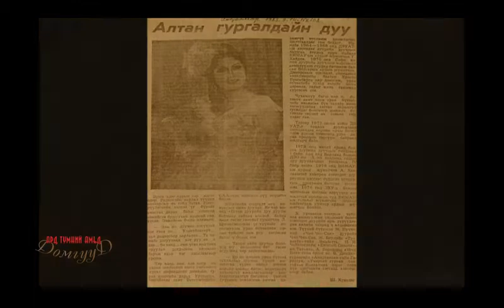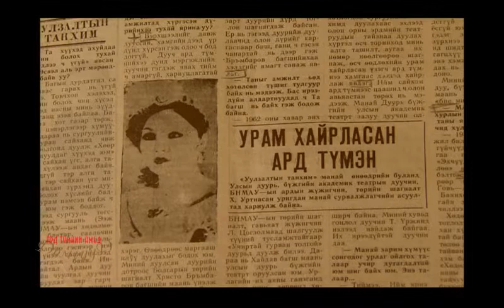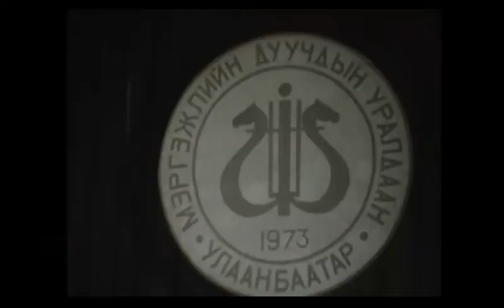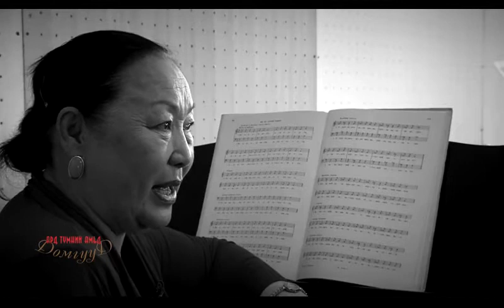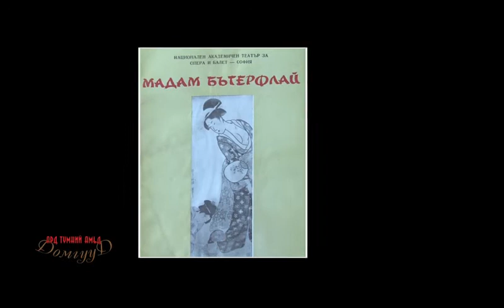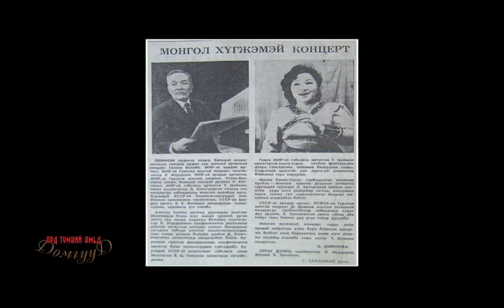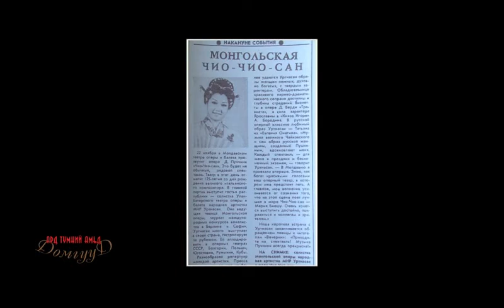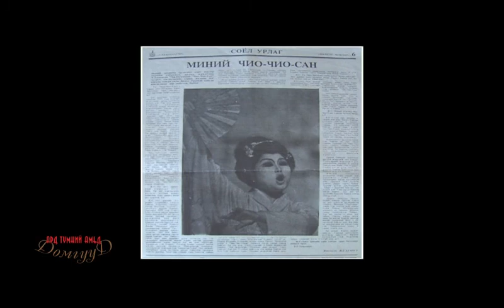Domog nevtruuleg Urtnasan